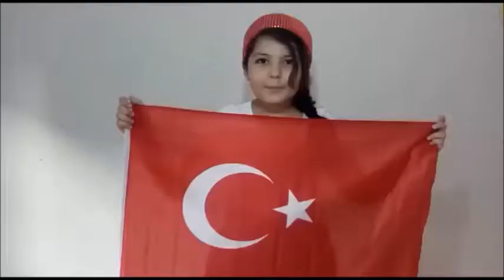Gençliğe Hitabe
Gülnar Cumhuriyet Yatılı Bölge Ortaokulu Öğrencileri "Gençliğe Hitabe"yi seslendirdi.